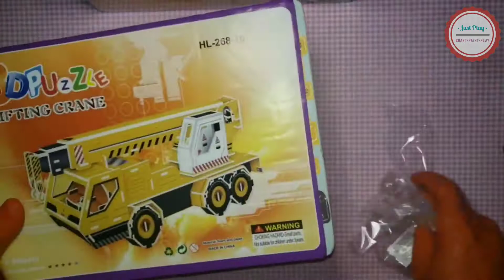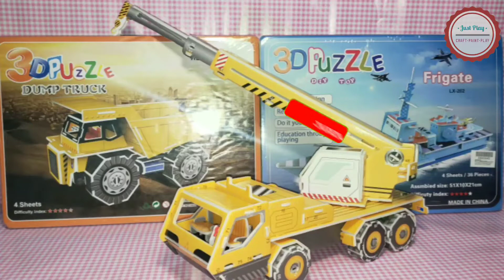3D PUZZLE (LIFTING CRANE)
Hello 🤗
* I craft 3D Puzzle Lifting Crane 👐🧩
* Plzz look forward to the next video 🤗
* Thnkz you and have a good day 🤩

 ♡ 3D PUZZLE ♡
* Jigsaw puzzles can be beautiful and challenging, of course, but 3D puzzles combine putting all those little pieces together with building a three-dimensional model or replica.
○ 3D puzzle collector these cardboard puzzles can be preserved by spraying them with puzzle conserver once the puzzle is finished. This will actually give the finished puzzle a glossy finish that will protect it from being damaged by water.

-Delicately design
-Refined Making
-Do it Yourself
-Education Through Playing